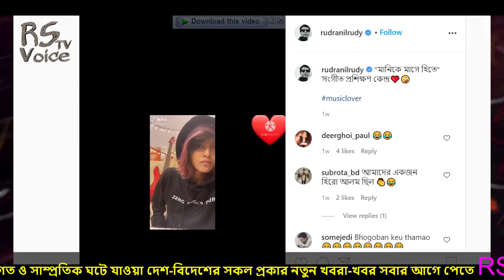ব্রেকিংঃ-ভাইরাল গান মানিকে মাগে হিথে গাওয়ার পরই এবার হাসপাতালে ভর্তি হিরো আলম ! Hero Alom Viral Song